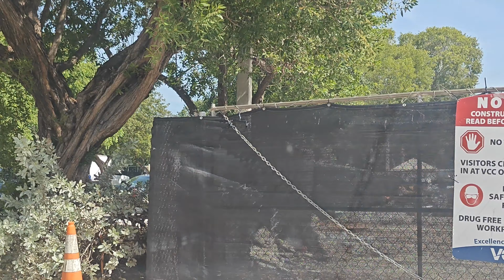❤️❤️❤️❤️ let's go to Key Largo